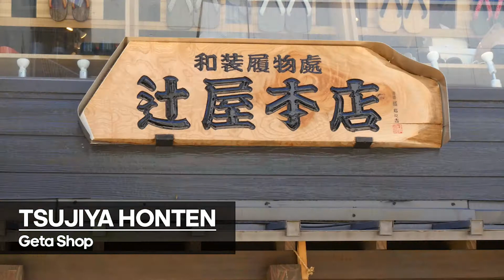TSUJIYA HONTEN - Geta shop